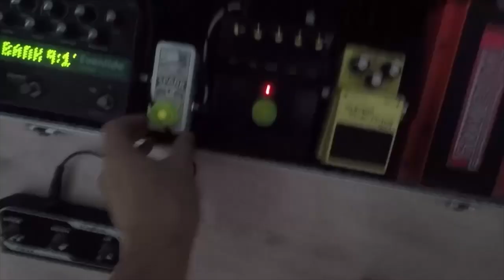ปลายบุกบ้าน Gear Indy Ep.97 [ทิ้ว Yew]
รายการที่ทำให้คุณได้รู้ถึงเรื่องราว อุปกรณ์ และการ Setup ของศิลปินที่คุณชื่นชอบ
อาจจะมีข้อมูลผิดพลาดหรือพฤติกรรมที่ไม่ควรปฏิบัติ ผู้ดำเนินรายการกราบขออภัยไว้ ณ ที่นี้ด้วยนะครับ และจะนำข้อผิดพลาดมาปรับปรุงแก้ไขให้ดียิ่งขึ้นไปครับ ขอบคุณครับ

ปลายบุกบ้าน Gear Indy
Ep.97 ทิ้ว Yew